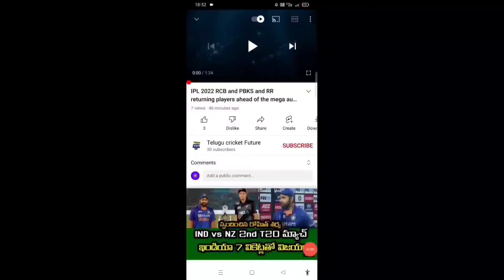2022 IPL RCB Star all rounder Glenn Maxwell gets married to girl friend vini Raman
2022 IPL RCB Star all rounder Glen Maxwell gets married to girl friend vini Raman